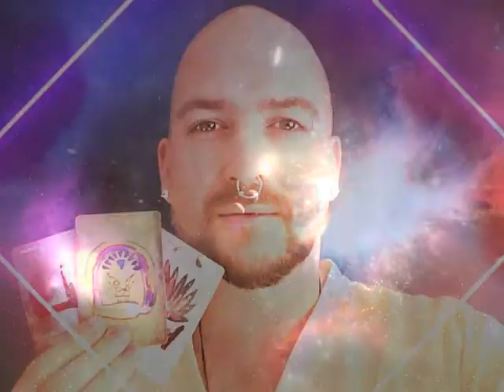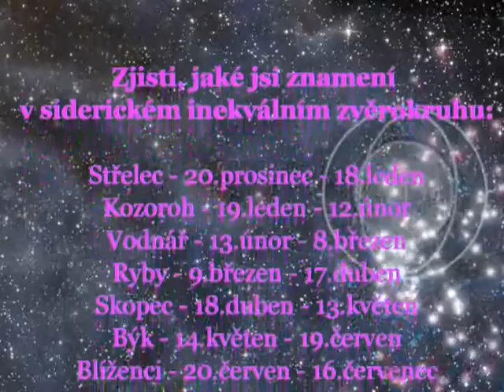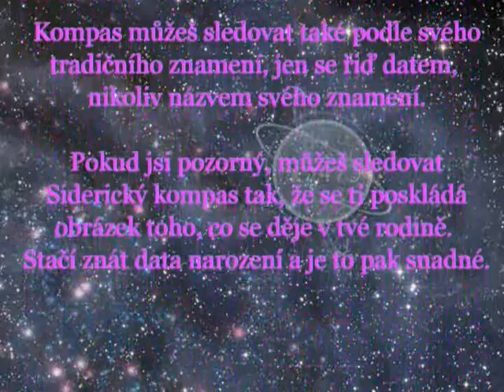Siderický kompas - Váhy - channeling Panna Marie - únor 2020